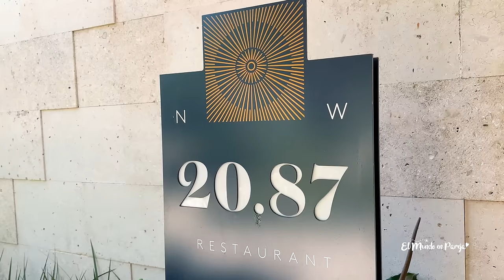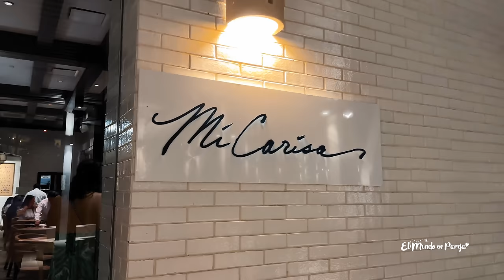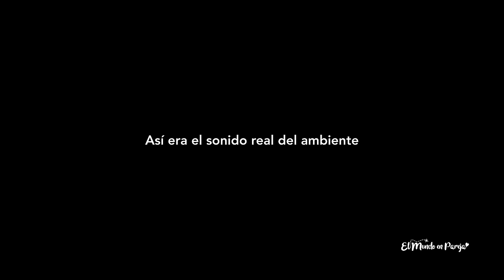UNICO 2087: ¿El Hotel Solo Adultos Perfecto? | Hotel Unico 2087 Riviera Maya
UNICO 2087 es un hotel Solo Adultos de Riviera Maya que promete a sus huéspedes una estancia llena de lujo en sus instalaciones, un servicio nunca antes visto y una gastronomía dignas de un hotel 5 diamantes. Nosotros tuvimos la oportunidad de hospedarnos aquí en nuestro aniversario y quedamos muy sorprendidos, inicialmente no teníamos planes de grabar en este hotel, pero al ver lo increíble que estaba siendo todo, no pudimos dejar pasar la oportunidad y les grabamos un pequeño video de nuestra experiencia...
¿Están listos? ¡Vámonos!

*Estancia Realizada en Agosto del 2023*

🔴 ¡RESERVA TU ESTANCIA EN ÚNICO 2087 CON ESTA PROMOCIÓN!

$9,649 MXN ($603 USD) x Noche Doble (El precio por noche incluye a 2 Adultos)

*Promoción válida apartando hasta 31 de Enero del 2024 para viajar al hotel del 26 de Agosto al 30 de Septiembre del 2024

 ⚠️ ¡IMPORTANTE!
Recuerda que con más tiempo de anticipación mejor tarifa vas a obtener, aparta tu estancia con $500 MXN ($31 USD) x Persona y liquida hasta 1 mes antes de la fecha de tu viaje, el saldo lo puedes ir pagando cómodas mensualidades a tu medida.
👉🏼  ¡Mándanos un Whats App aquí para aprovechar esta Promo!

📸 ¡Edita tus fotos como Nosotros!

✅ Reserva tus próximas vacaciones a CANCÚN / RIVIERA MAYA con Nosotros ►

ÍNDICE:
00:00 ¡Bienvenidos a UNICO 20°87°